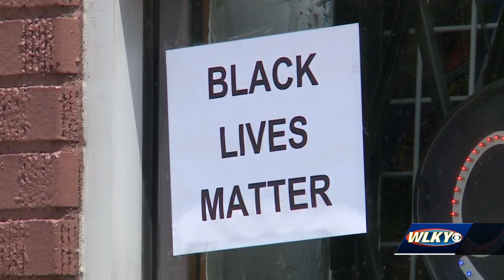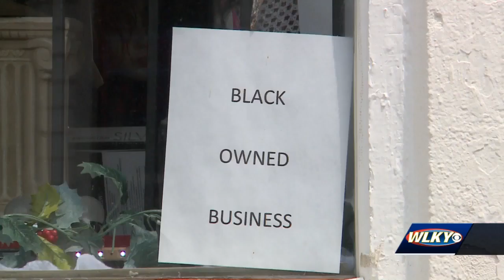West Louisville businesses don 'black owned' signs, hoping to deter looters